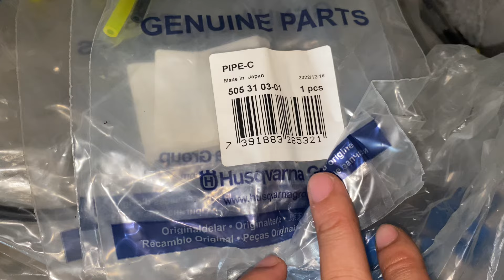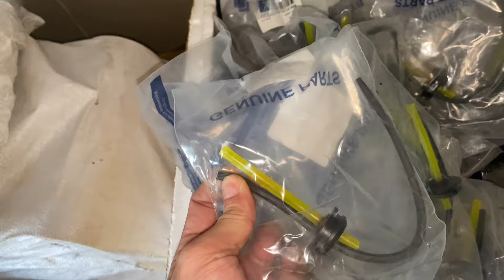Day xăng đế xăng made in japan xịn còn ít xã | Lh 0978937305